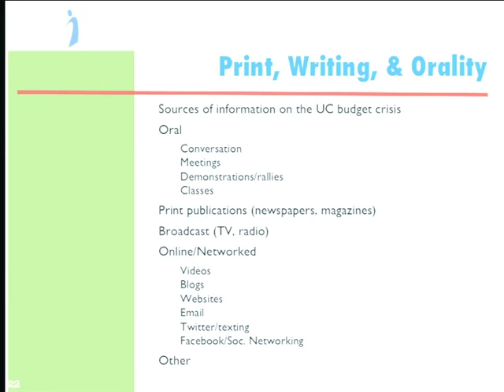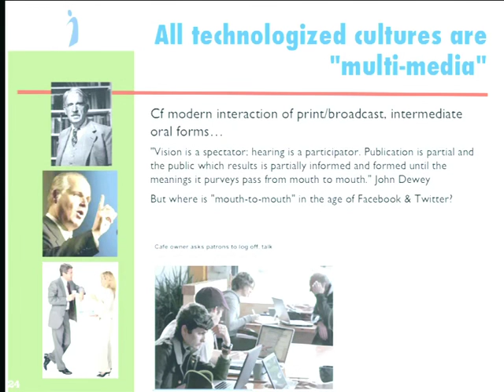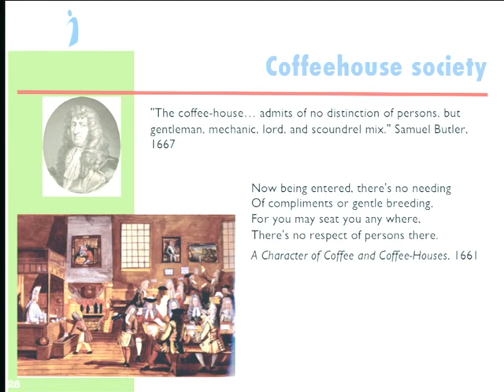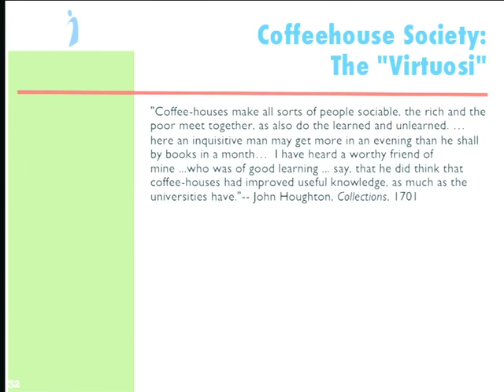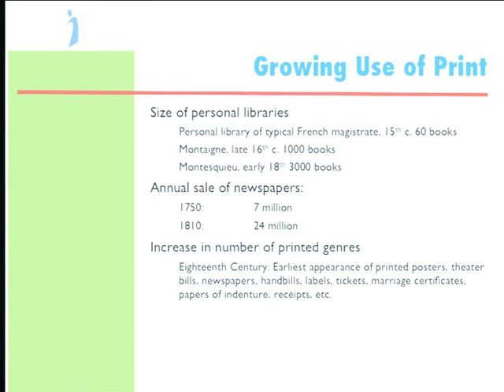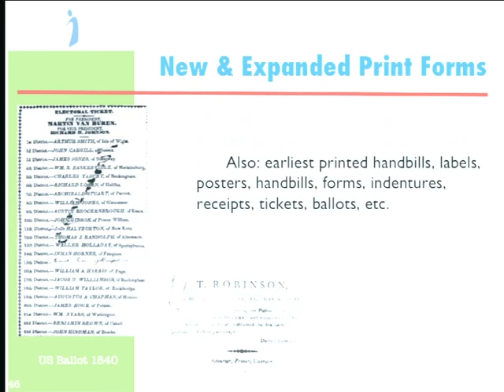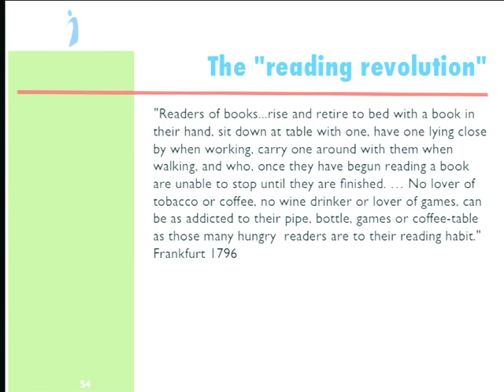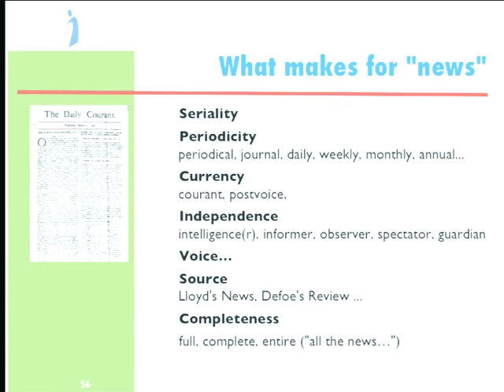09 2012 02 14 Lecture 9001